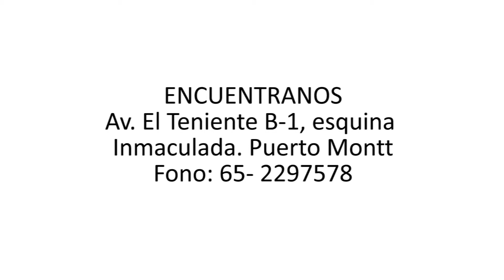Comercializadora de Aceites y Grasas Fuenzalida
Pancer Náutica: Somos una empresa joven con 10 años en el mercado, entregando desde siempre calidad en servicios de aceite lubricante e importación directa de neumáticos. Ademas, entregamos servicios de mantención de frenos, cambios de aceite y accesorios. Trabajamos con reconocidas marcas americanas como Shell, mobil, chevron y muchos otros.
Encuentranos en Av. El teniente B-1, esquina inmaculada. Puerto Montt
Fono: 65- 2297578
Pancer Náutica, el rey del lubricante automotriz.